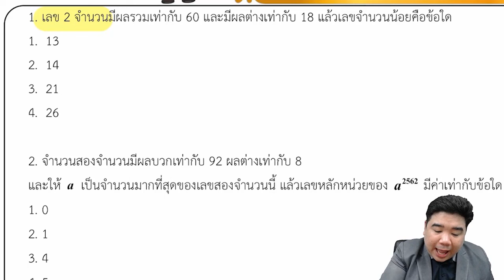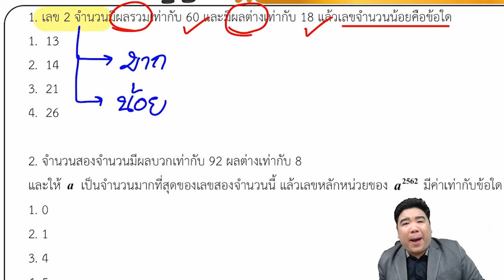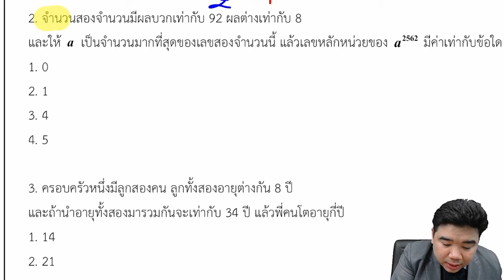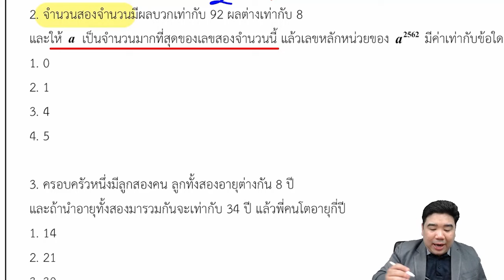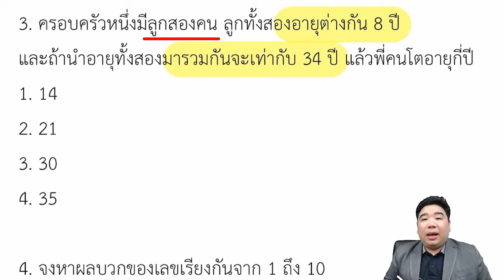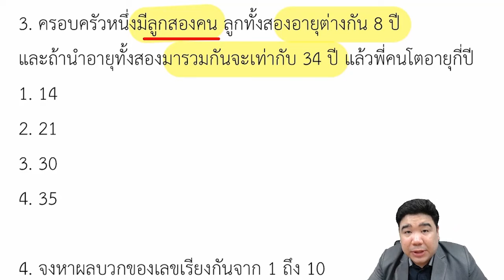[ปูพื้นฐาน+สูตรลัด] เลขสองจำนวน | ภาค ก คณิต&เหตุผล